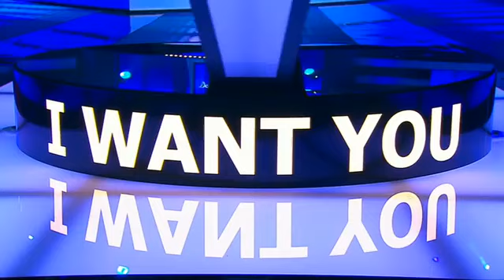Season 2 Brittney Cairns "Gravity"